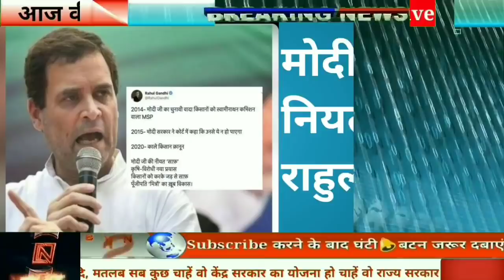आज 23 सितम्बर 2020 झारखंड की ताजा खबर Jharkhand Breaking News Daily News Jharkhand CM Hemant Soren